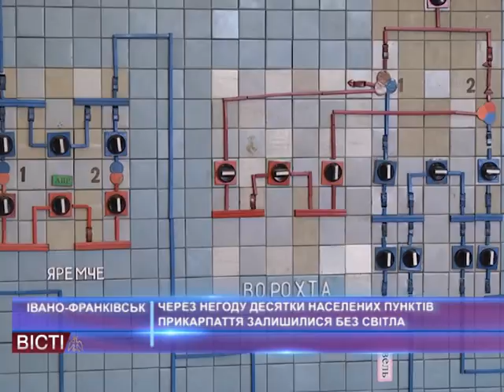Вісті. Підсумковий випуск за 5 січня 2017 року